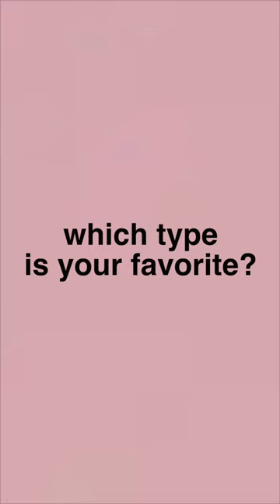7 types of ombré nail art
which ombre design is your favorite?